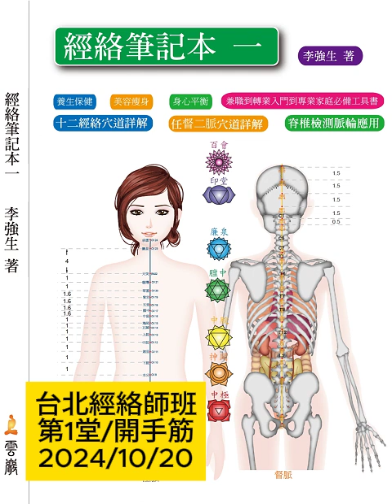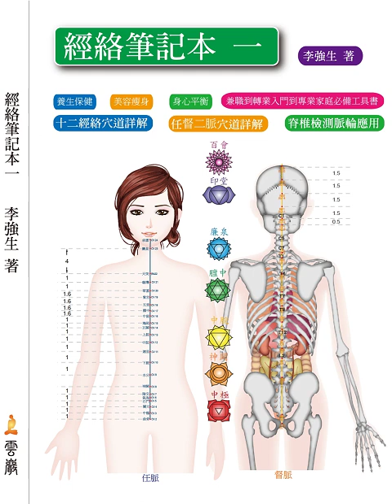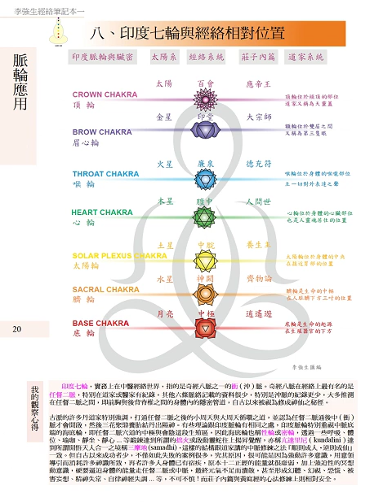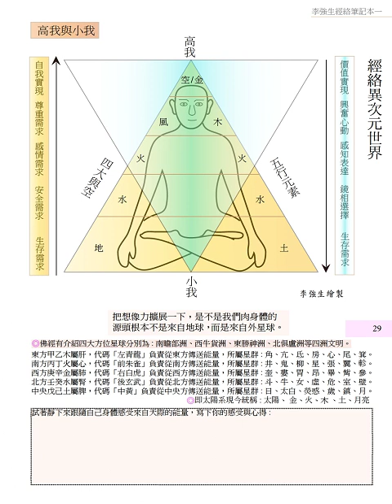台北經絡師班/第1堂/2024/10/20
文化大學推廣教育部